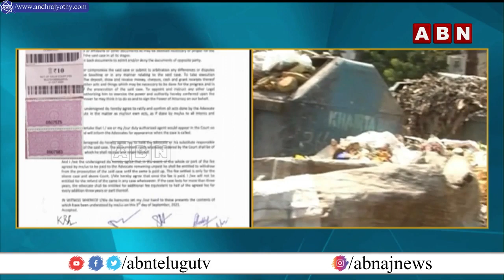మోసం బట్టబయలు..! Vijaya Dairy Milk Van Driver Fraud Exposed In Krishna | ABN Telugu